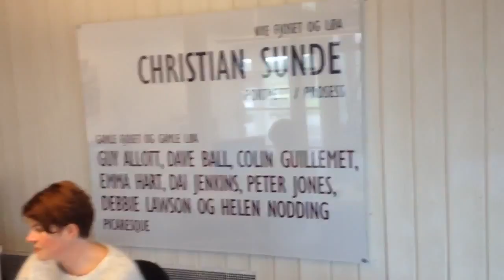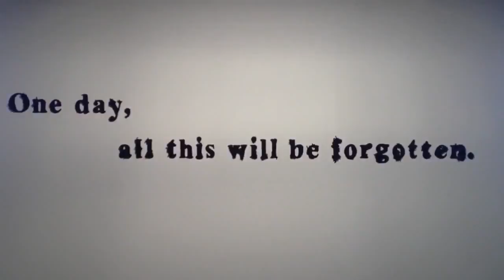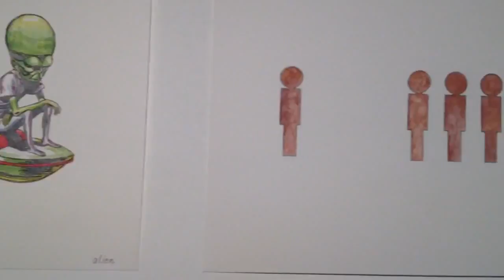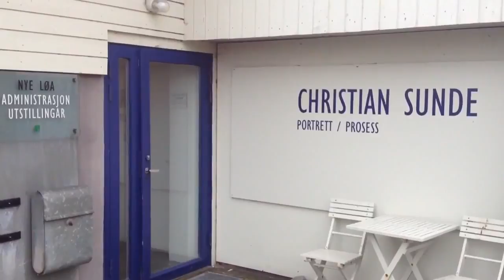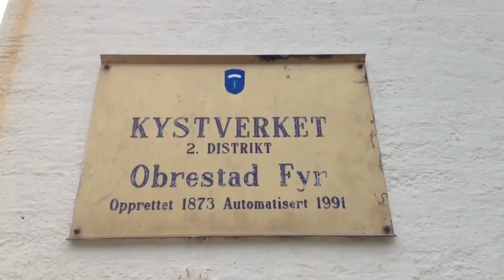Hå Gamle Prestegard 28 9 2014